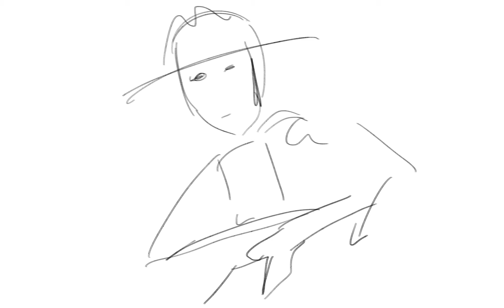Baby Blender II Fo4 Animatic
hii guyss
i dont think this vids gonna do very well but idk at this point lol just something fun with the fo4 cast :P thanks again for 700 !!! never thought i would get that many :P also added the beginning sketch for the audio at the end lol. it was to plan who i was gonna draw and all that